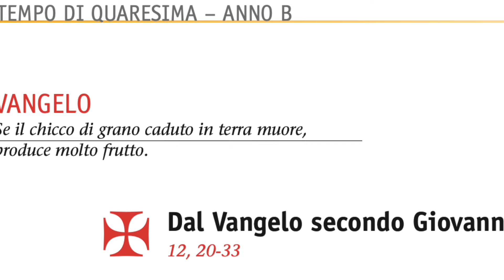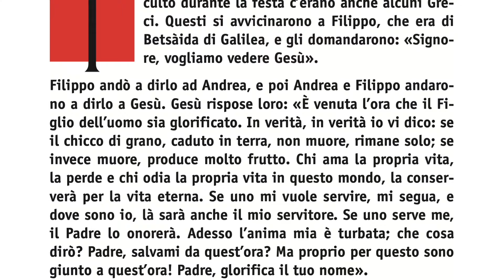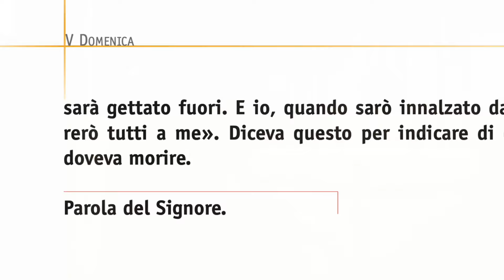Vangelo di Domenica 17 marzo 2024 - V del Tempo di Quaresima